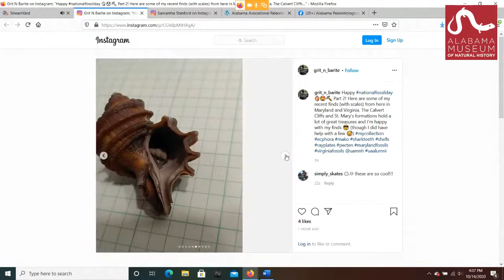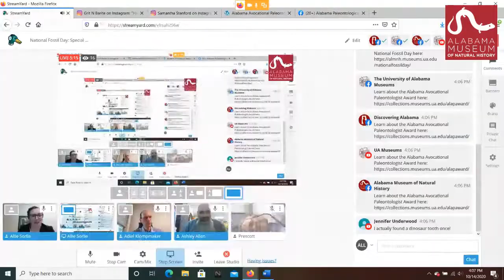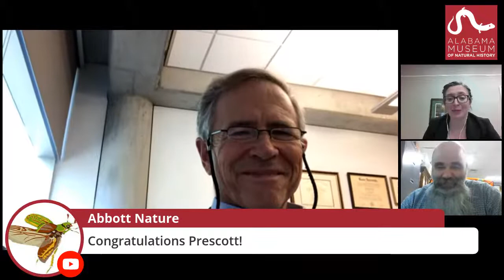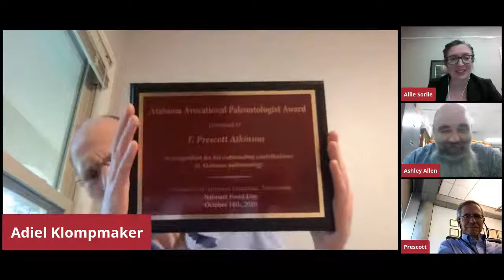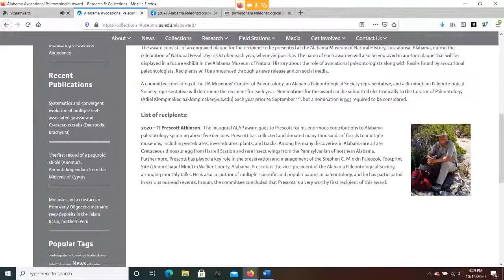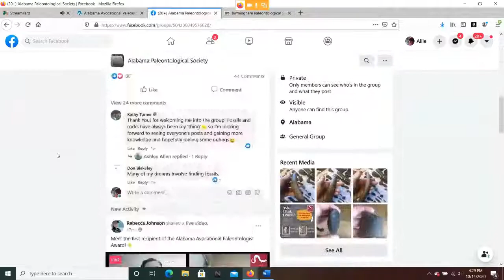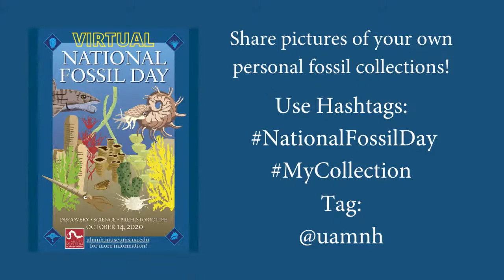National Fossil Day: Special Presentation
This year, the Alabama Museum of Natural History is celebrating National Fossil Day online! Join us for a FREE and special presentation.